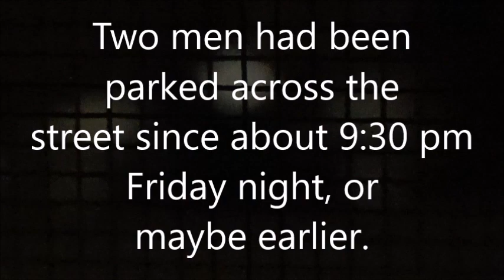1 am Saturday Morning: One or Two Men in Car on the Other Side of the Street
Saturday, 24 March 2024 1 am WEST HILLS CA 91304 Residential District
One or two men had been parked across the street since about 9:30 pm Friday night, or maybe earlier. I didn't recognize them. They were not from my neighborhood. LAPD advised me that unless the two men were creating a disturbance they had no right to ask them to move on. Was the one man at the end of the video getting a gun out of his trunk? I moved away, then looked again, and the car was gone.
ERRATA: I took a close look at the video with a filter - looks like there was only one man. That was the man who was taking the pictures and shining the light. He looked to me to be Caucasian, but the voice seemed African American. It looked to me like he was not talking at all. MAYBE the man in the video called someone on his handheld and that person ... an African American person ... was doing the talking?
Did the man have artificial legs? Was he by any chance wearing knee-high nylon stockings? Could that by any far stretch of the imagination might be because he wanted to avoid leaving DNA evidence in the form of the roots of his body hair on a victim? If so, what crime had he in mind?
I heard in a very quiet, low, male monotone these words over and over on the edited video: "First I love her then I do not love her" ... then "because her freak me out" ... then "and I want her to put her hands on mine." I could not distinguish all the words in the very hushed monotone that might have been coming the car's audio system.

Filmed and published on 24 March 2024